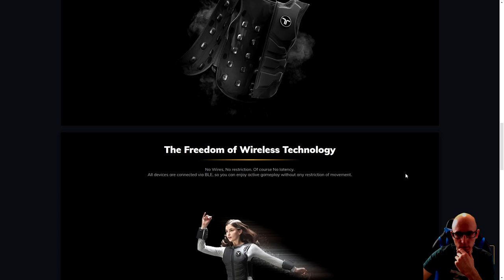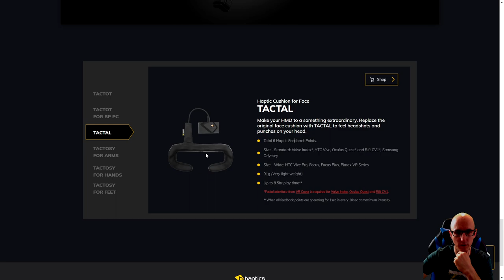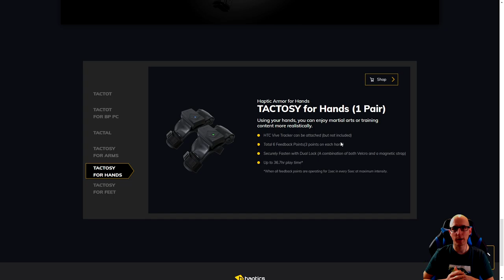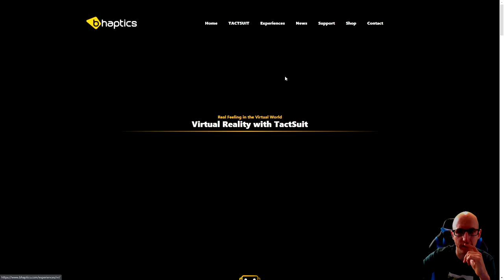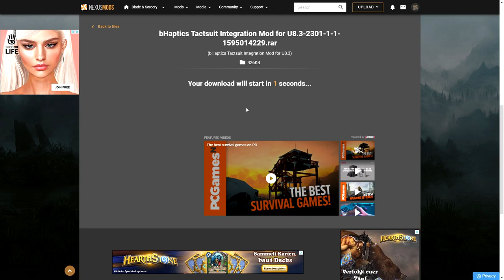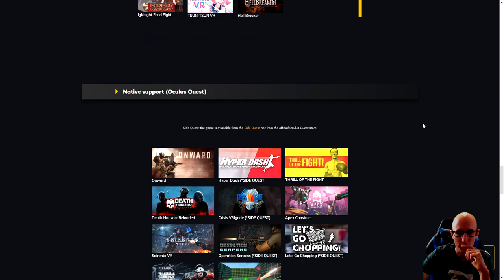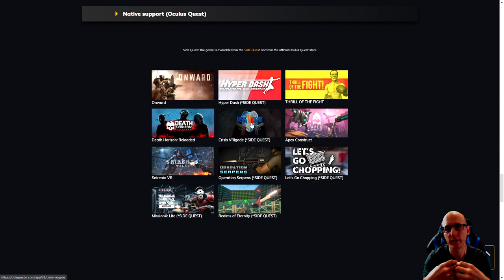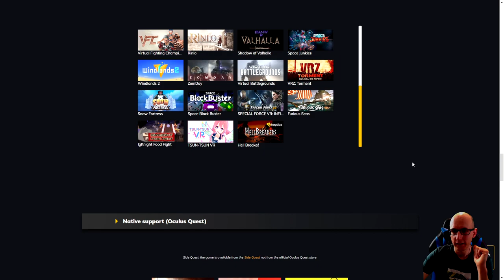bHaptics TactSuit VR Weste im Test / Review - Quest 2 / Onward / Half Life Alyx - Deutsch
Heute gibt es das Review der bHaptics Weste TACTOT.
Ich habe die bHaptics Weste mit einigen VR Games getestet:
Onward / Half Life Alyx / Blade and Sorcery / Hell Breakers / The Thrill of The Fight welches ich auch mit der Quest 2 für euch getestet habe.

Das sind die aktuellen bHaptics Geräte:

TACTAL Gesicht
TACTOT Oberkörper
TACTOSY für die Arme
TACTOSY für die Hände
TACTOSY für die Füße

▌Social Media ▌

Virtual Reality